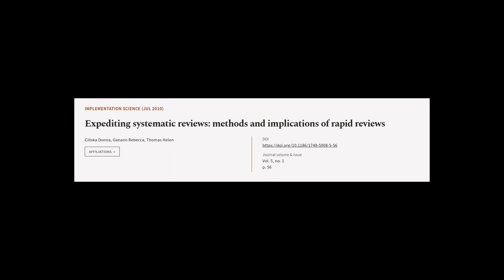Expediting systematic reviews: methods and implications of rapid reviews | RTCL.TV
### Keywords ###

### Article Attribution ###
Title: Expediting systematic reviews: methods and implications of rapid reviews
Authors: Ciliska Donna, Ganann Rebecca ,and Thomas Helen
Publisher: BMC
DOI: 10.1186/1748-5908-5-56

### Video Timestamps ###
0:00:00 - Summary
0:00:35 - Title
0:00:40 - Tail
0:00:44 - End